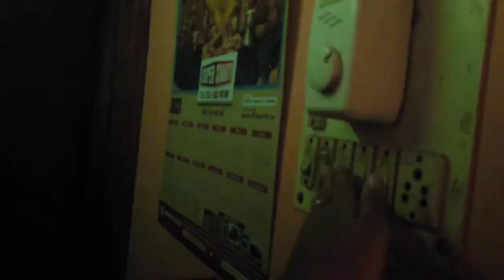Aaj Khejur Gur ar payes a Sondhye ta jomey gelo❤️😋🥰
Love
Regards
Moumita